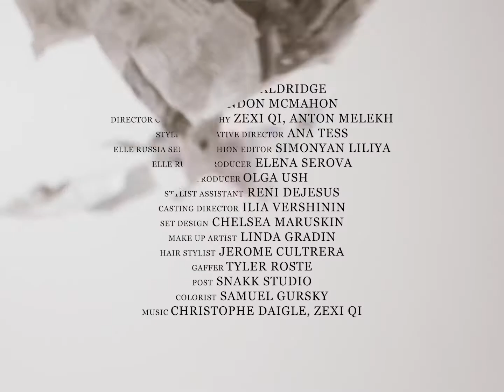ELLE RUSSIA x RUBY ALDRIDGE MARCH 2021